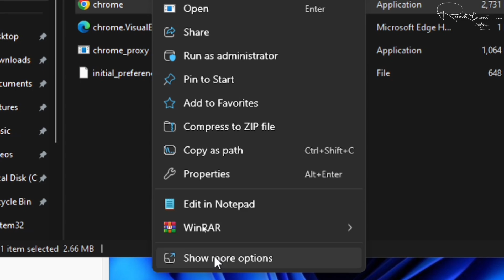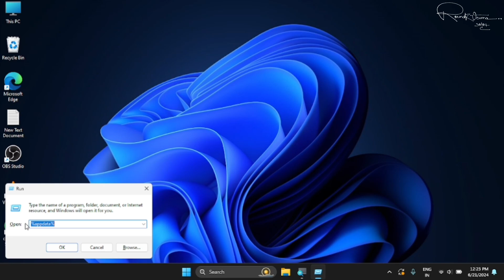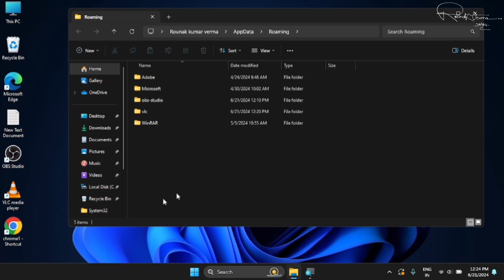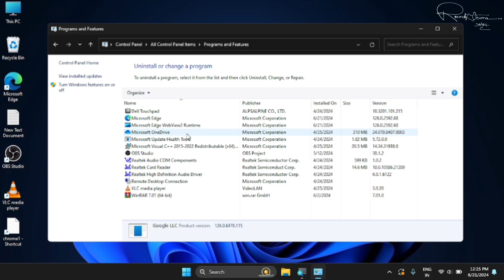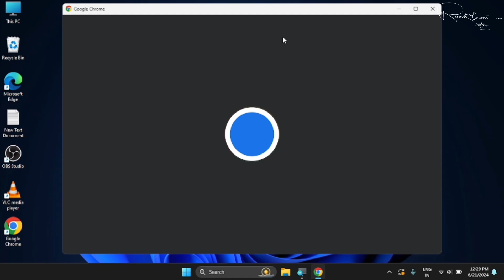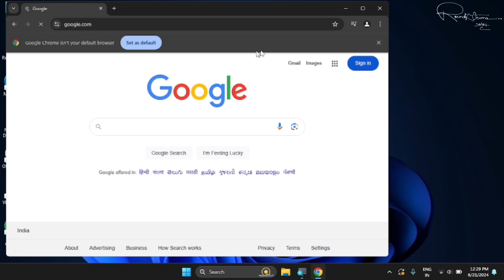How to Fix google chrome not open and not working on windows 11/10/7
Hello friends maine aapse iss video me share kiya hai ki appka chrome open nhi ho raha hai ya work nhi kar raha to aap iis problem ko solve kaise karege✔😀👌👌;
(( If like our videos then please comment in comment box.));
How to Fix google chrome not open and not working in windows 11/10/7
how to fix google chrome not opening windows 11
how to solve chrome not opening problem in windows 11
how to solve chrome not opening problem in windows 7
how to fix google chrome not responding windows 11
how to fix google chrome not opening
google chrome not opening windows 11
how to fix google chrome not opening windows 10
how to fix google chrome not opening in laptop
how to fix google chrome not opening android
how to fix google chrome not opening websites on phone
how to fix google chrome not responding
how to fix google chrome not working windows 11
how to solve chrome not working problem in windows 11
how to solve chrome not working problem in windows 7
how to fix google chrome not working
google chrome not working windows 11
how to fix google chrome not working windows 10
how to fix google chrome not working in laptop
how to fix google chrome not working android
how to fix google chrome not working websites on phone
how to solve chrome not responding problem in windows 11
how to solve chrome not responding problem in windows 7
google chrome not responding windows 11
how to fix google chrome not responding windows 10
how to fix google chrome not responding in laptop
how to fix google chrome not responding android
how to fix google chrome not responding websites on phone
how to solve google chrome not responding windows 11
how to fix chrome not responding problem in windows 11
how to fix chrome not responding problem in windows 7
how to solve google chrome not responding
how to solve google chrome not responding windows 10
how to solve google chrome not responding in laptop
how to solve google chrome not responding android
how to solve google chrome not responding websites on phone
how to solve google chrome not open windows 11
how to fix chrome not open problem in windows 11
how to fix chrome not open problem in windows 7
how to solve google chrome not open
google chrome not open windows 11
how to solve google chrome not open windows 10
how to solve google chrome not open in laptop
how to solve google chrome not open android
how to solve google chrome not open websites on phone
how to solve google chrome not work windows 11
how to fix chrome not work problem in windows 11
how to fix chrome not work problem in windows 7
how to solve google chrome not work
google chrome not work windows 11
how to solve google chrome not work windows 10
how to solve google chrome not work in laptop
how to solve google chrome not work android
how to solve google chrome not work websites on phone